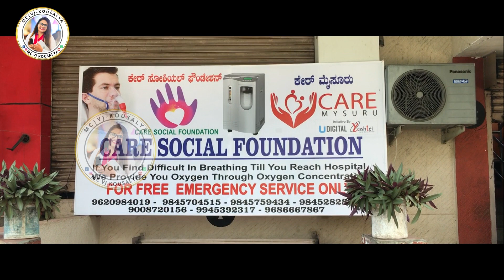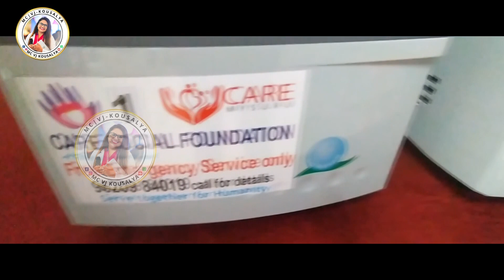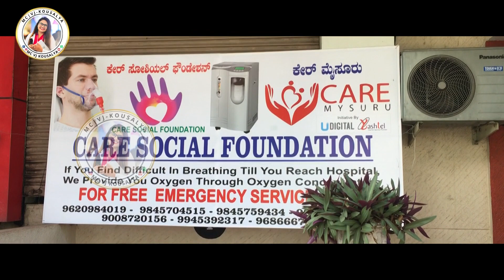HELPING HANDS | MC VJ KOUSALYA | CARE SOCIAL FOUNDATION | SOCIAL WORK| CORONA | MYSORE | KARNATAKA.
Care Social Foundation
The Social Volunteer Workers .
They Providing the Free Oxygen Concentrators To The Needy People To Their Door Steps Also Free Mask Providing To their Families.

The Many Poor COVID Patients Are Still Worried Of Hospital Bills After The COVID Treatments For Them Care Social Foundation Joining Hands To Reduce the Hospital Bills Also Paying Some Part Of The Bills .

The Another Facilties Also Giving Free CT SCAN For Poor and Needy People’s By Noticing The Requirements.

Many Volunteers Are Initiated This Work And Providing The Best Social Work And Showing The Humanity.
Let’s Thank For All The Social Workers Who Working Under This Foundation.

So Kindly Please Give The Information For Poor And Needy COVID Patients.

Kindly Contact
Care Social Foundation
President
Abdul Khadar Shahid

NS function hall
Named has Relience function hall
Shivaji road Nr Mohalla
Mysore